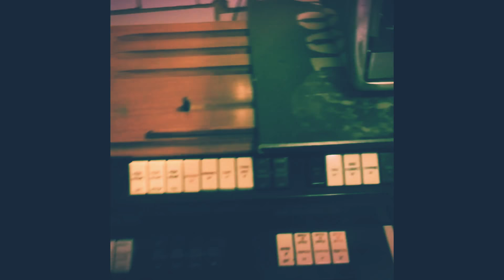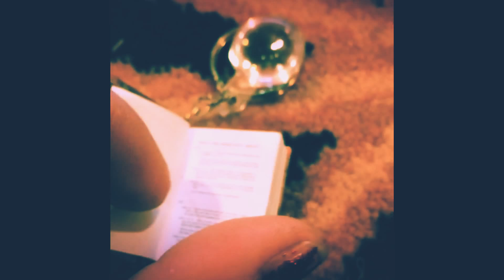Soul to waste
Soul to waste by Machine on “sex with sound” album    Machine-band.com